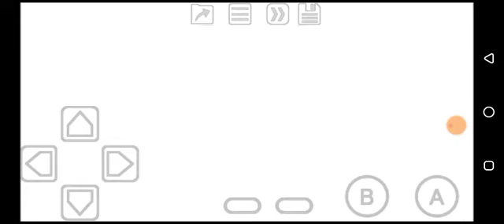The Powerpuff Girls: Bad Mojo Mojo (GBC) Level 2: Bonsai Garden